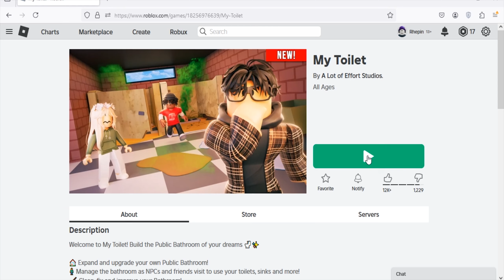Roblox My Toilet New Code October 2024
New code for potions in Roblox My Toilet